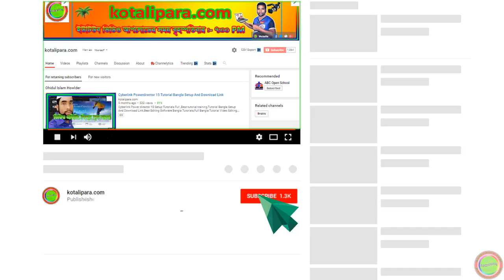Hefzul Quran Tilawat Para 6 Full । কোরআন শরীফ ৩০ পারা বাংলা । By Qari Liyakot । Beautiful tilawat